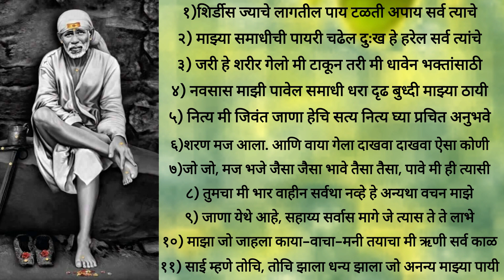ॐ साईनाथाय नमः | श्री सद्गुरु साईबाबांचे ११ वचने | Sai Baba ke 11 Vachan | Sani Bhakti & Art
Video by Sani Bhakti & Art